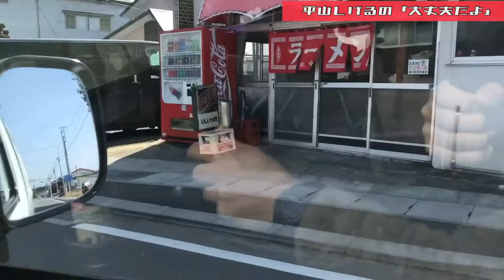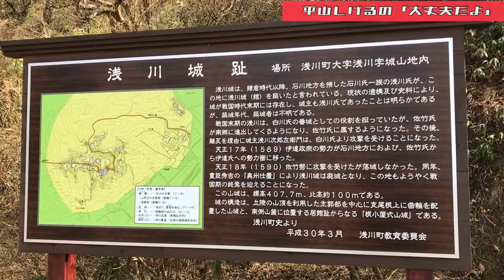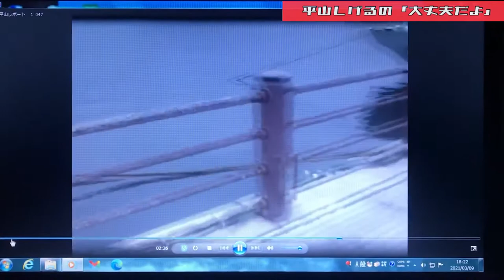10年前のあの場所へ 【東日本大震災から10年】郡山市→浅川町→いわき市小名浜、久之浜 2021年3月9日(火)